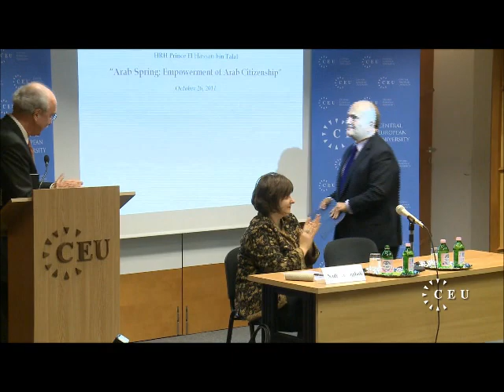At CEU, Jordan's Prince Hassan discusses the Arab Spring Part. 1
As part of Central European University's Rector's lecture series, HRH Prince El-Hassan bin Talal discussed the movements currently roiling the Arab world and what those movements may or may not portend for the future.